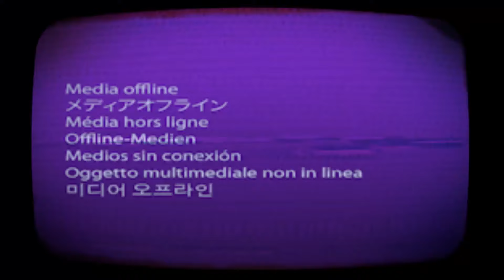Akes - Fuori Fuoco (Visual)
Prod.  @DrWesh
Chitarre: Fra image
Batteria: Gianluca Sassaroli

Visual by  @DenBOfficial